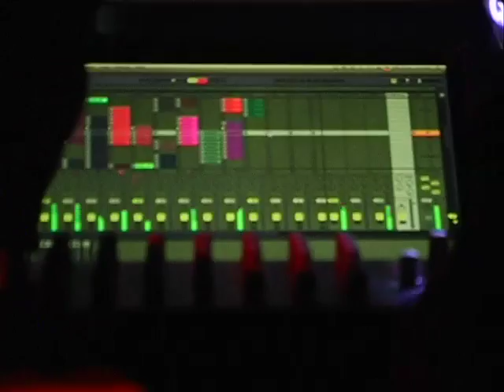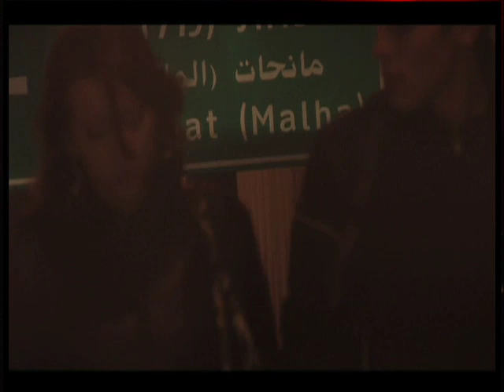glitterbug & Ronni Shendar live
glitterbug and macaroni performing live at the c.sides Festival at the caliph in jaffa.

video by kostya @ aintv